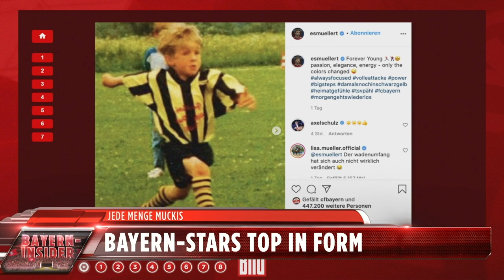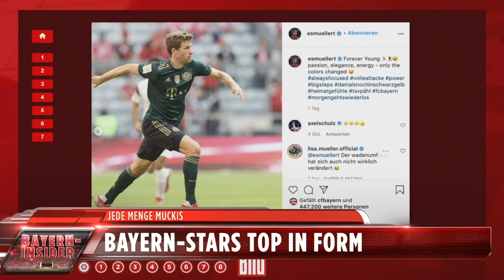Magath über Jogi Löw und seine Trainer-Zukunft | Bayern-Insider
Felix Magath zu Gast im „Bayern-Insider“. Die Trainer-Legende spricht über die Körper von Robert Lewandowski und Leon Goretzka und verrät, dass er als Spieler zeitweise 60 Zigaretten am Tag rauchte. Und außerdem verrät Magath, ob er nochmal einen Job als Trainer annehmen wird.